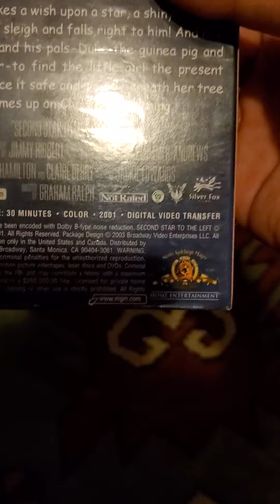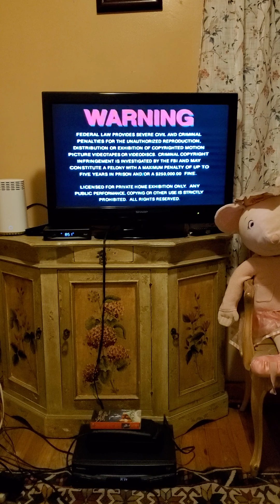Opening To Second Star To The Left A Christmas Tale 2003 VHS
Here Is The Opening To Second Star To The Left A Christmas Tale 2003 VHS
1. MGM/UA Copyright
2. The Following Movie Has Not Seen Rated Screen
3. FBI Warning Screen
4. MGM Website Promo
5. MGM Kids Logo
6. Broadway Video
7. MGM/UA (Now Available On Videocassette)
8. Christmas Carol The Movie Trailer
9. It's A Very Muppet Christmas Movie Trailer
10. Hamilton Mattress Trailer
11. MGM Home Entertainment Logo
12. Metro-Goldwyn-Mayor Logo
13. Start of the Program
2001 Silver Fox Films, Link Entertainment and Broadway Video
2003 MGM Home Entertainment Inc.